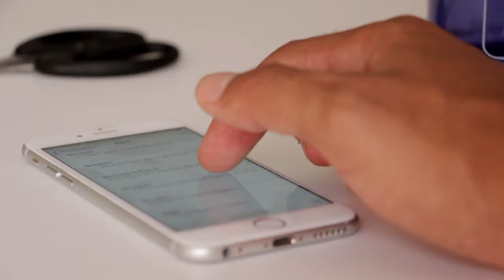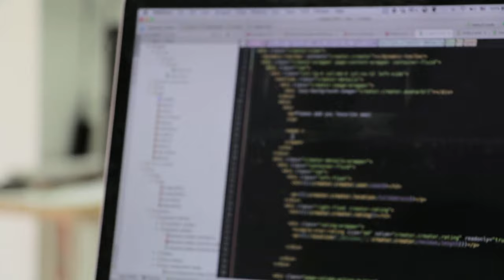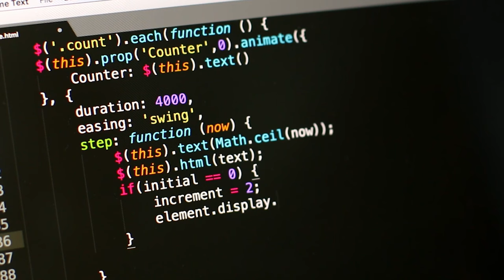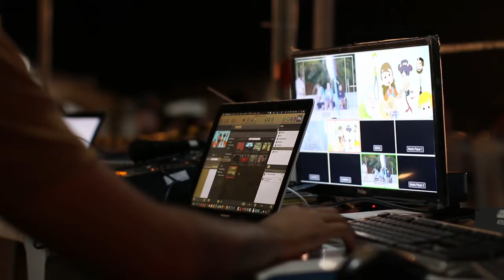Using Personal Computer Laptop in Office | Free Stock Footage | No Copyright Video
In this video, you can watch pc laptop office This video is free to use you can use this video for your project or commercial purpose but you can't sell this footage. You don't need to ask for any permission to use this footage.

2. Download Video And Edit A little bit like (voice-over, add text, etc)
3. Must put this following in your video description 👇👇👇